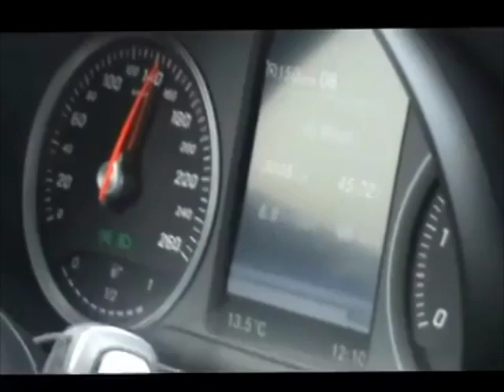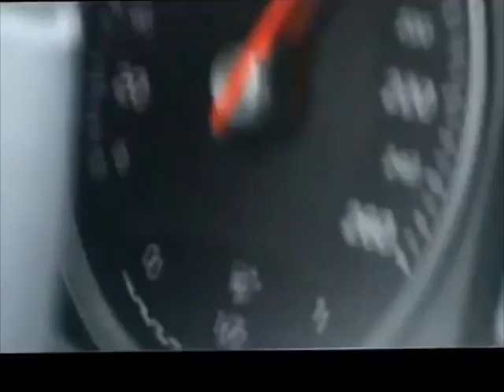Memories of Switzerland - Germany - Austria